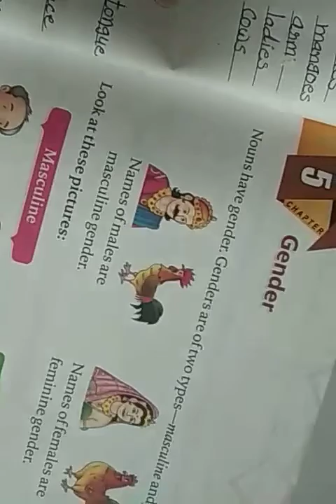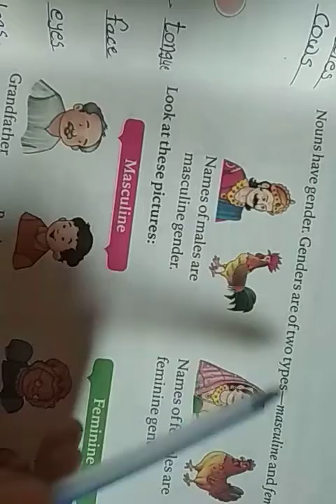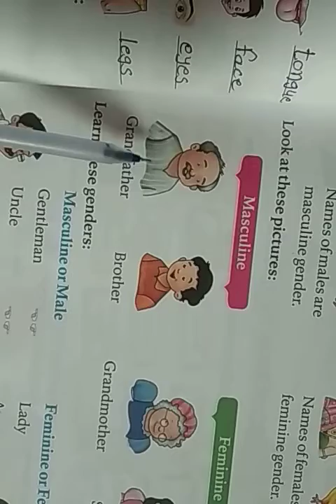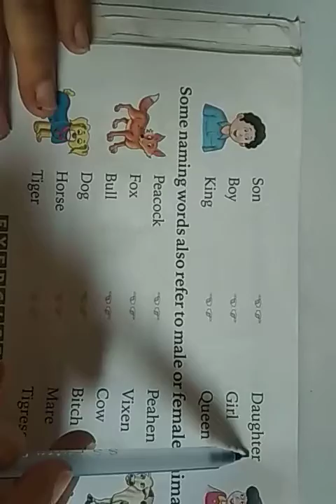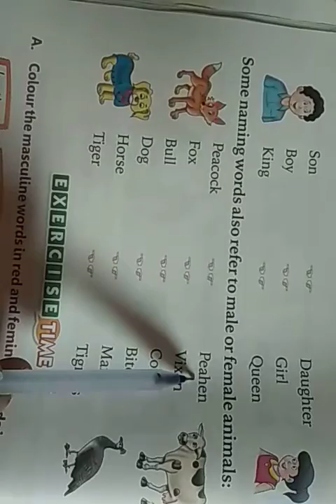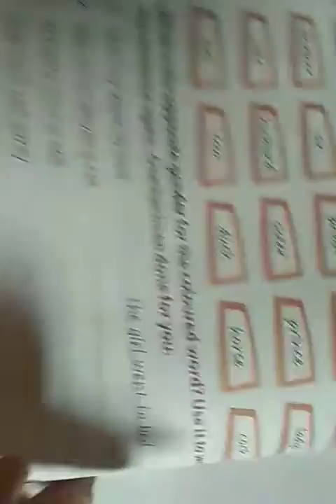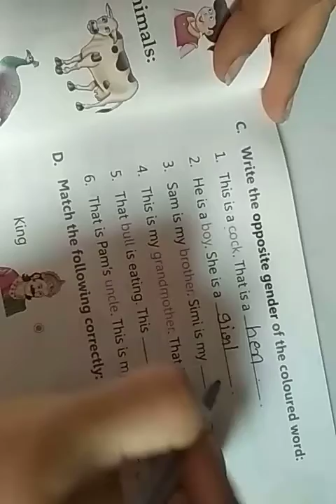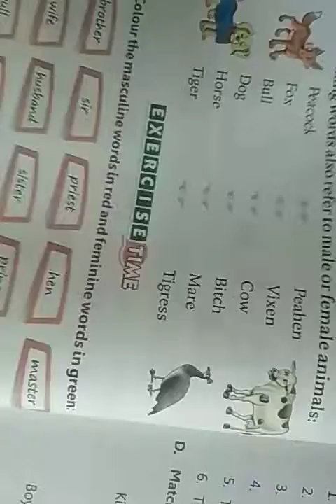Em STD 1 lEnglish grammar Lec 33 Ch 5